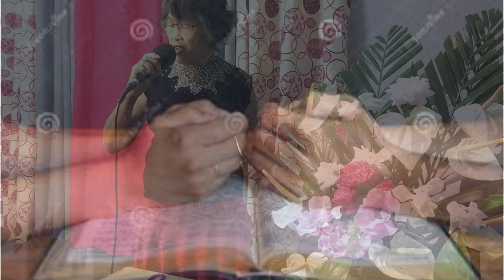Song by Victor Wood Covered teresitababyj [ Dedicated to all my viewers ]= love is not a gamble